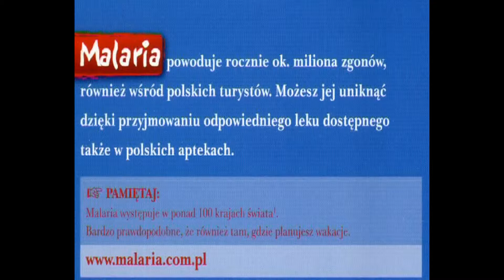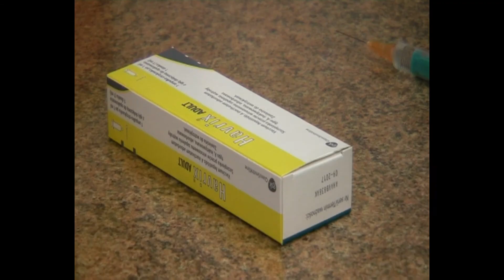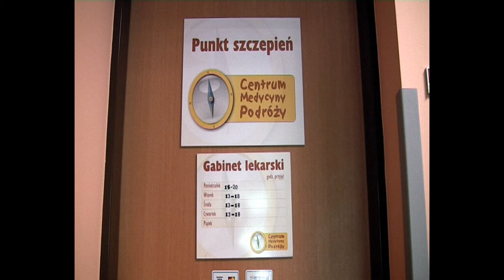Wojewódzka Stacja Sanitarno-Epidemiologiczna w Poznaniu - WSSE szczepienia.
Punkt Szczepień WSSE w Poznaniu, os. Przyjaźni 118, 60-101 Poznań, mail: . Szczepienia wykonujemy: w poniedziałki w godzinach 15:00 – 20:00, wtorki, środy i czwartki w godzinach 13:00 – 18:00. Telefoniczne porady lekarskie na temat zalecanych szczepień oraz w celu ustalenia indywidualnego programu szczepień we wtorki, środy, czwartki w godz. od 12:00 do 13:00 pod numerem telefonu .